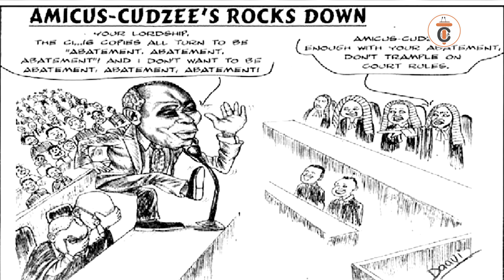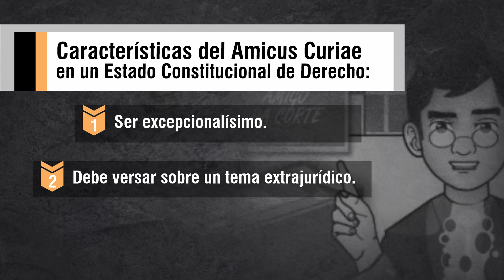EL AMICUS CURIAE ¿Es Constitucional el actual modelo? - TC 176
El Amicus Curiae en un Estado Constitucional de Derecho debe corresponderse con un Debido Proceso. En ese sentido, debe tener 3 características fundamentales:
1. Ser excepcionalísimo.
2. Debe versar sobre un tema extrajurídico.
3. El Tribunal necesariamente debe convocarlo.
El actual modelo no responde a estas exigencias constitucionales. Intentamos demostrarlo.